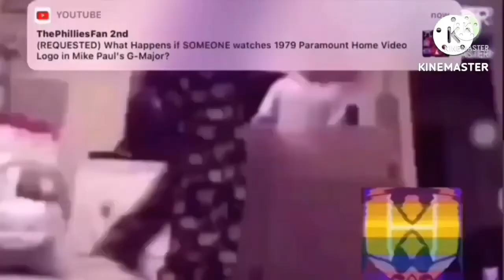Everyone Fights Bad Users V2 Add Round 34